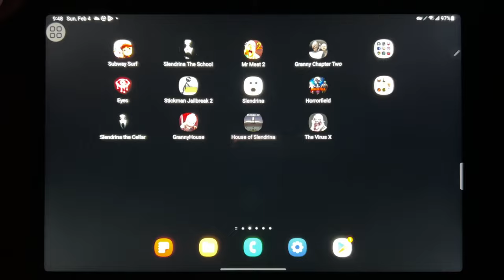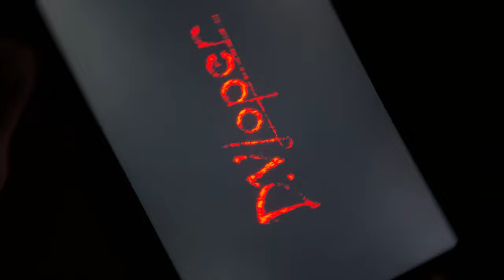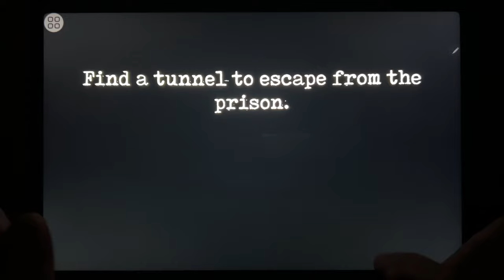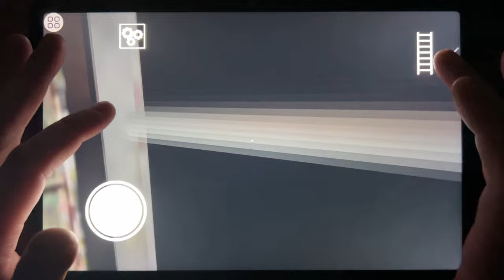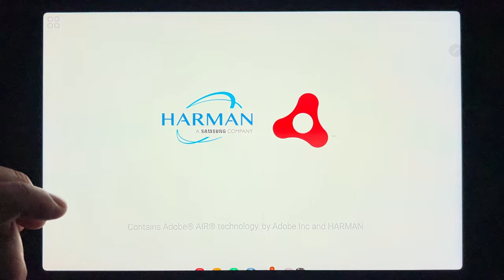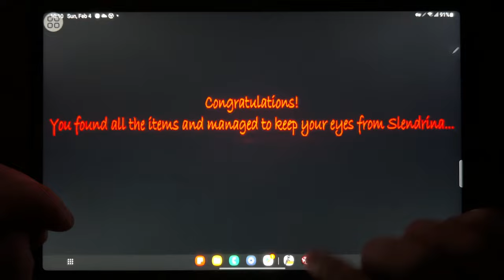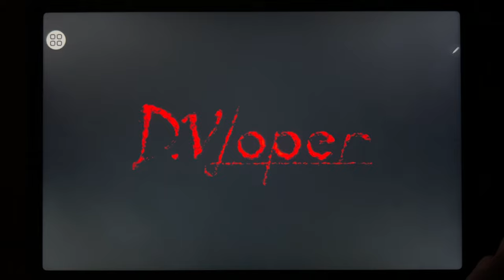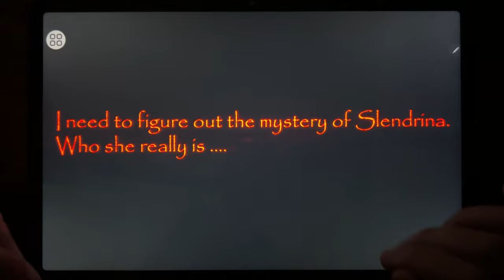Subway Surf, Slendrian The School, Mr Meat 2, Granny Chapter Two, Eyes, Stickman Jailbreak 2...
Subway Surf, Slendrian The School, Mr Meat 2, Granny Chapter Two, Eyes, Stickman Jailbreak 2, Slendrina, Horror Field, Slendrina The Cellar, Granny House, House of Slendrina, The Virus X